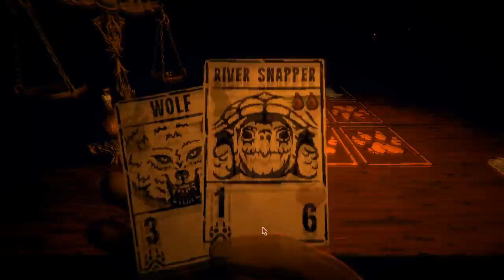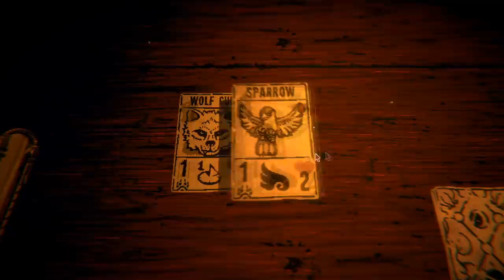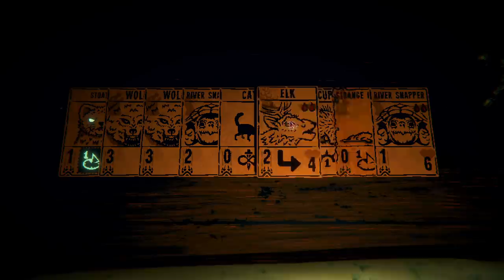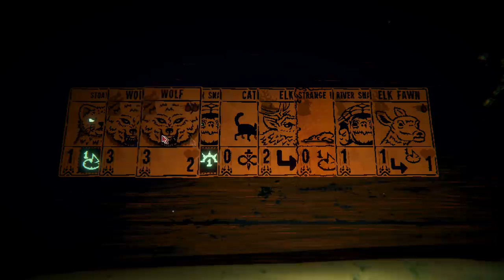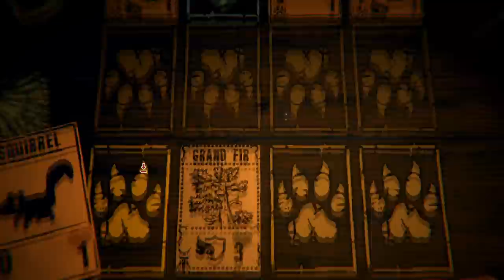I Die and Become a Card | Part 1 | Inscryption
A card game, a psychological horror with mysteries, an evil camera and talking animals!? I may be terrible at card games but how could I possibly resist!!